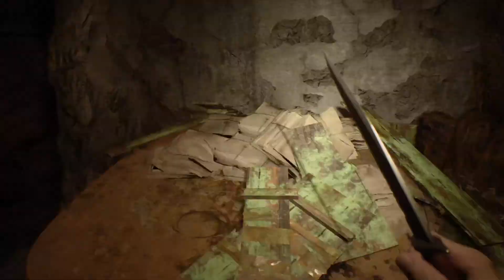RESIDENT EVIL 7: Ethan Must Die (Average Run)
A playthrough of the Resident Evil 7 extra mode Ethan Must Die, for those with average skill, and a bit of luck. I used for reference two guides that I think are great to build your own technique upon.